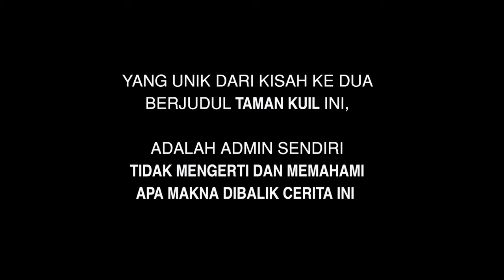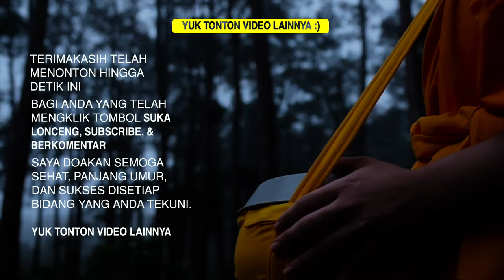Cacing dan Kotoran Kesayangannya : #2 Bhikkhu dan Taman Kuil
Cacing dan Kotoran Kesayanganya merupakan Buku yang berisi kisah-Kisah Inspiratif yang memotivasi karya Ajanh Brahm yang diterbitkan oleh @Awareness Publication.

Dalam kenyataan angka minat baca masyarakat Nusantara yang tergolong masih lemah, Kami berusaha membantu menyiarkan berbagai cerita yang mencerahkan tanpa menggenggam isu Politik atau agama, seperti kita menyimak motivasi dari Mario Teguh, Tung Desem Waringin atau tokoh lain.

ini adalah Buku Terbaik yang sangat sayang untuk dilewatkan.